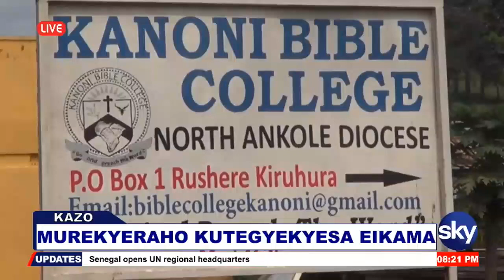Murekye kutegyekyesa Eikama Aba Kazo bakora omu Eiraka